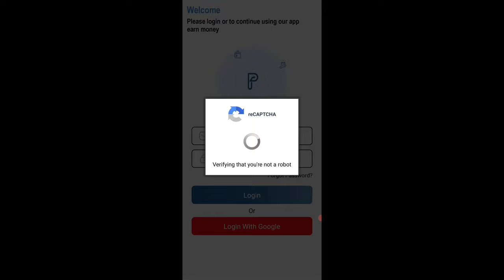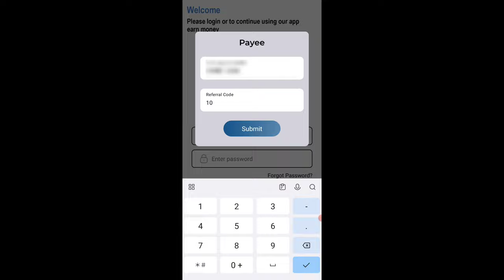🤑Today New Campaign Loot Offer ₹45+₹45 Instant Paytm Cash || Earning Trick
1 miss call 10 paytm cash